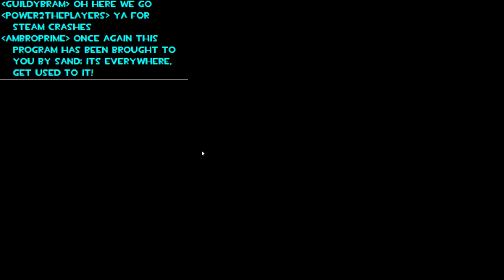[TF2 Longplay] The Sud 'n Pub Show: Episode 29 Part 1! [04/03/2014]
Random crits and 16 point scouts? NOOOOOOOOOO!!!